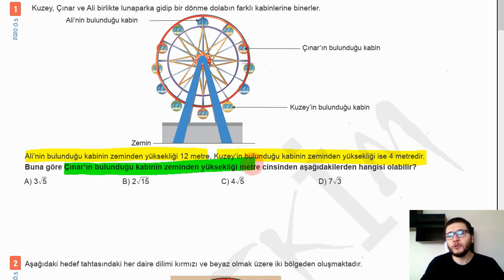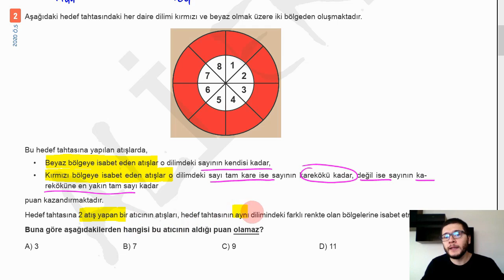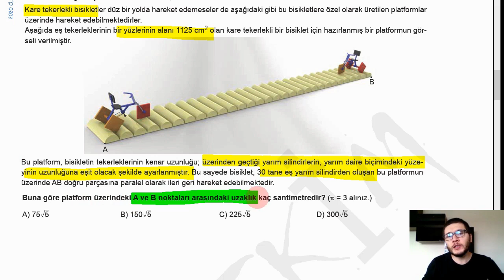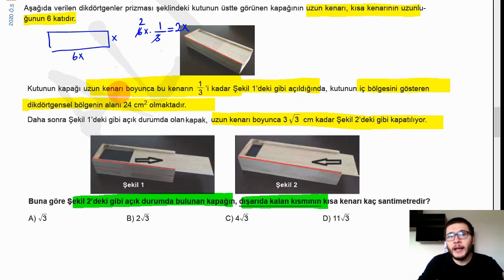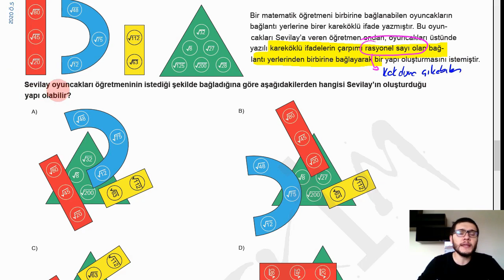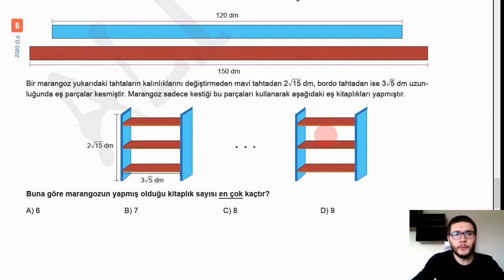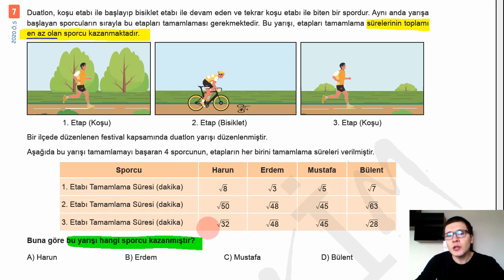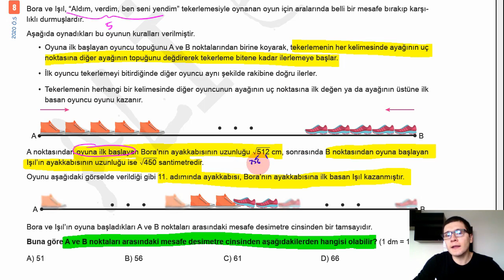KÖKLÜ SAYILAR TEST 4 (BECERİ TEMELLİ)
8.Sınıf Matematik Köklü Sayılar Test 4'ün Çözümü ( LGS ve Örnek sorulardan oluşmuştur )

Anlatılanları pdf şeklinde çıkarıp, çözümünü izlemeden önce kendiniz uğraşırsanız ve  sonrasında çözümlerine bakarsanız daha faydalı olacaktır.
Link aşağıda verilmiştir.

CEVAP ANAHTARI: 1)C     2)C      3)D       4)A       5)A       6)B       7)A         8)B

Vıdeoda direk yapamadığınız soruya gidebilmek için;
1.sorunun çözümü  00:23
2.sorununu çözümü  03:52
3.sorunun çözümü 09:34
4.sorunun çözümü 14:53
5.sorunun çözümü  20:02
6.sorunun çözümü  25:00
7.sorunun çözümü  31:37
8.sorunun çözümü  35:30